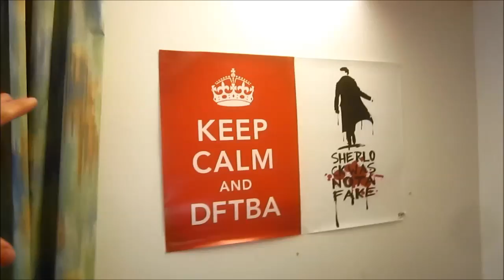First Big Hand In (19.11.2012) Day 477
I handed in my first bit of computer science programming coursework today, well at the very least the first big bit, and it was nerve wracking! I knew though that if I didn't submit it soon I would just start tinkering with it and then I'd break something and then everything goes to toffee!

Else though today has been the bog standard Monday - apart from the fact that not much really went write for me, from forgetting paper, to missing the good bus, to forgetting a bag to bring clothes home in. It was a really good party of a day! :P

Well.

Yeah really, not much exciting. Sorry I'll fix that!